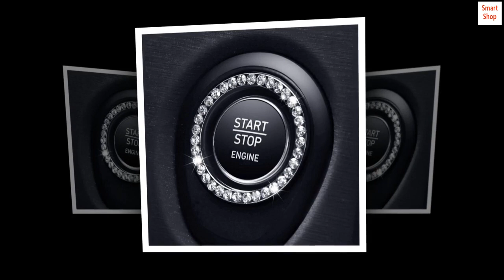KINGMAS Diamond Leather Steering Wheel Cover for Women Girls, with Crystal Rhinestones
This Bling Bling Steering Wheel Cover for Women Girls is Universal Fit for Steering Wheel with 37-38 cm/14.5~15 inch in Diameter. The Ignition Starters ring diameter is 1.5 inches. Measure for size to use on other car buttons, knobs, steering wheels, stick shifts & more.
 Fashion Design of the Diamond Steering Wheel Cover, Perfect Gift for Women and girls. Bling under the light: sparkling through windshield and shining your car.
High Quality PU Leather and rhinestone bling design craftwork: more stable compare with other same products,and will not hurt your hands. Great Touch Feeling: the crystal rhinestones will massage your palm and relieve driving fatigue, bring you a great touch and feel.
 Bling Ignition Starters Ring - Bling rings will fit on round push starter buttons & key starter ignitions.Glam up your ride with sparkly car decor accessories that reflect your personality. Easy Installation: Steering Wheel Cover=This PU leather steering wheel cover requires hassle-free installation. Simply slip it right on to your steering wheel and your good to go. Just place the cover on top of the steering wheel. Press and hold the upper part of the cover and gradually lower it with both hands on either side to tighten.  Ignition Starters ring=Easy to Apply, Just peel & stick to apply.
Nice Quality
The leather part of it feels great, the rhinestones feel sturdy, and it’s comfortable on your hands. It does not slip at all on my 22 Silverado, and I can still feel the heated steering wheel thru it!